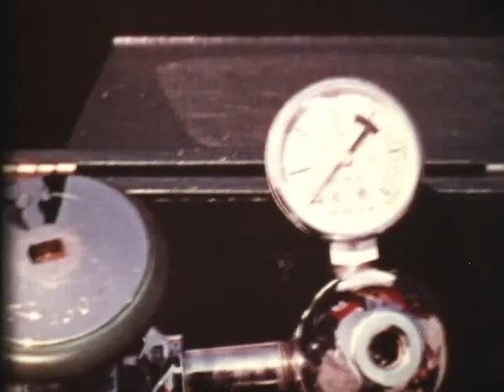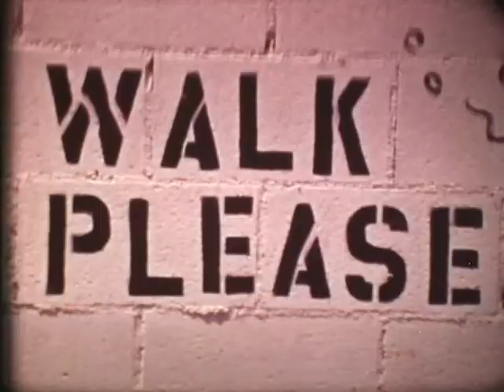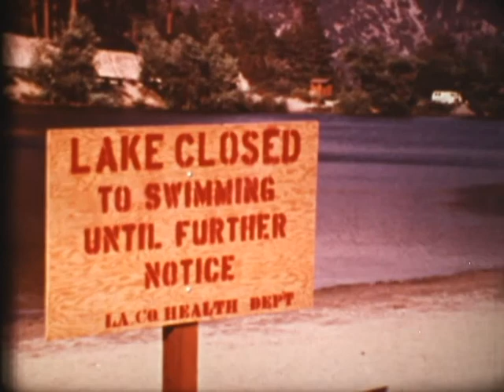70s Classroom film "Safe In The Water" (16mm)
Goofball safety film directed by John Ralmon, distributed by Filmfair Communications.